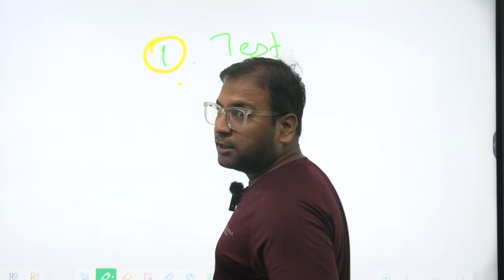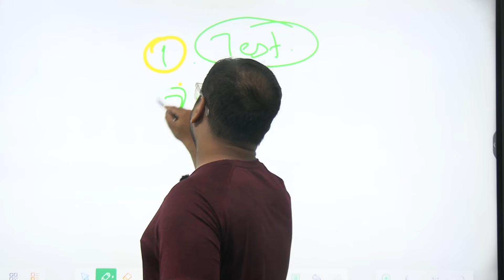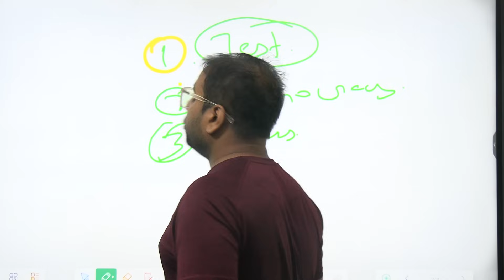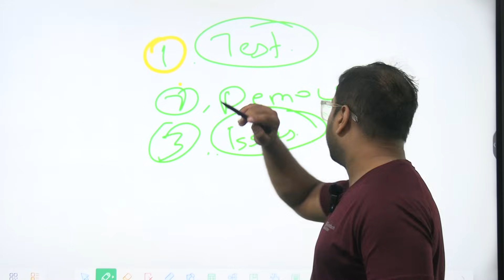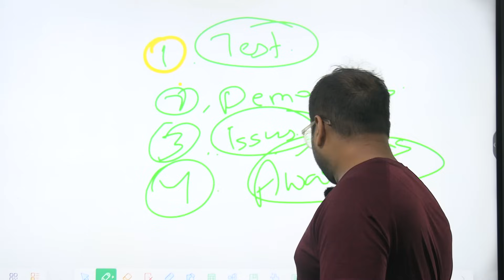Will there be Public debate between Rahul Gandhi and PM Modi?